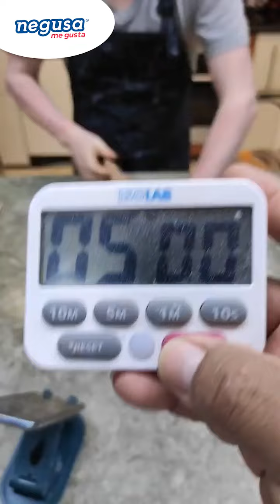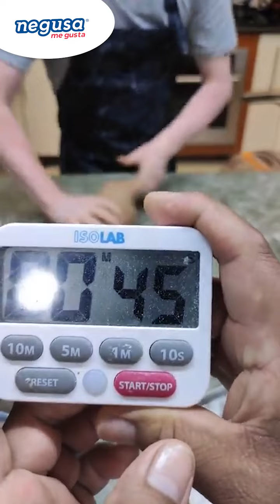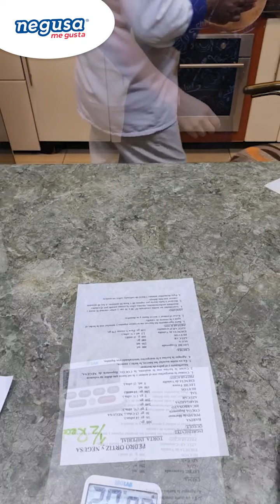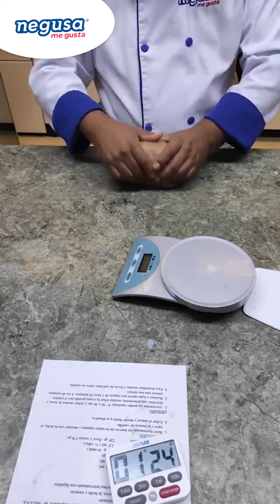Trenzas de chocolate y torta imperial - Chef Pedro Ortiz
Hola! puedes ver todos nuestros productos y realizar tu compra para Lima o para provincia al 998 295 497 / 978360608.

Receta 🥣:
TRENZAS DE CHOCOLATE: